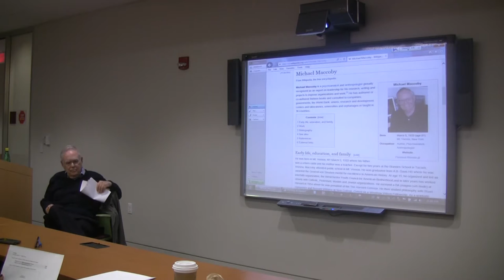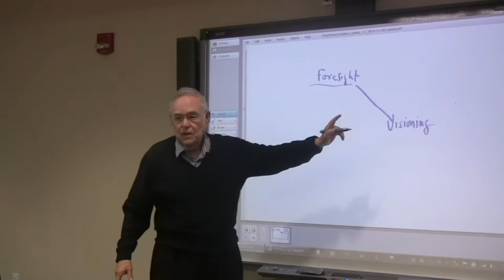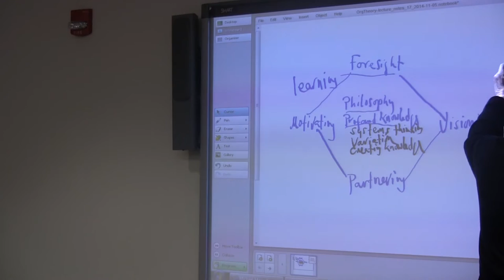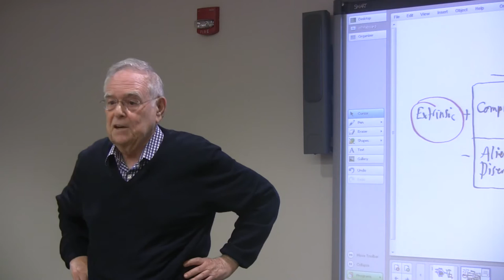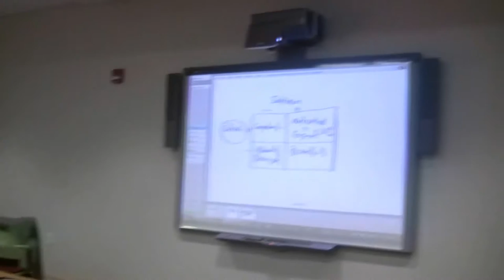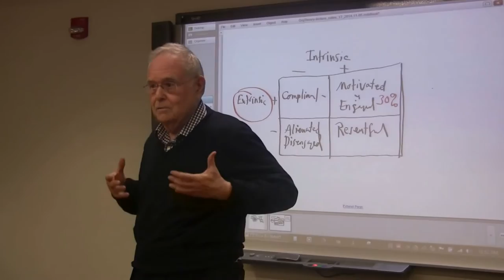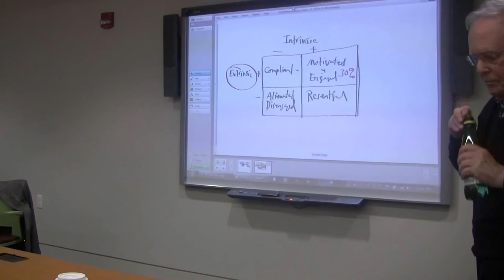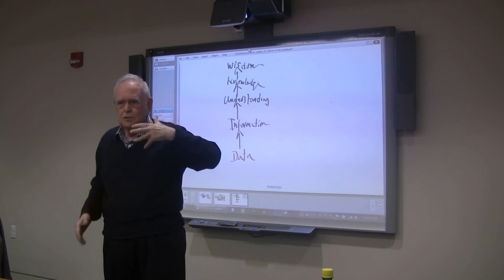Strategic Intelligence, Dr. Michael Maccoby, University of the District of Columbia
Strategic Intelligence

Dr. Michael Maccoby
Speaker, Distinguished Lecture Series

School of Business and Public Administration
University of the District of Columbia

Author of many internationally known books:

and frequent lecturer and speaker at Harvard, Oxford, Google